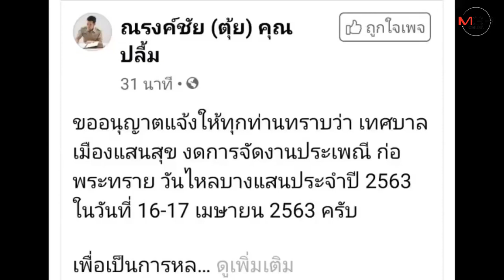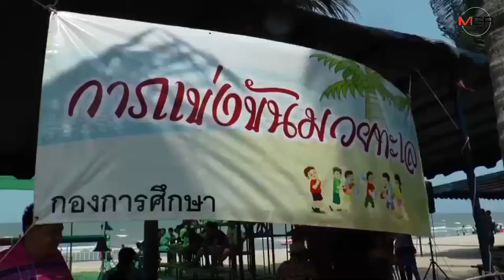พิษโควิด! ทำเมืองพัทยา-แสนสุข เลื่อนจัดพัทยา มิวสิค เฟสติวัล-ไหลบางแสน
ศูนย์ข่าวศรีราชา - เลื่อนจัด 2 งานใหญ่ชลบุรี ฝ! หลังพิษโควิด-19 ยังไม่มีทีท่าสงบทั้ง พัทยา มิวสิค เฟสติวัล ก่อพระทรายวันไหลบางแสน เล่นน้ำสงกรานต์ ด้านสวนนงนุชพัทยา โต้เฟกนิวส์ยันไม่ปิดบริการ พร้อมเปิดตัวโครงการ "ไทยเที่ยวไทย เที่ยวฟรี 1 เดือน" กระตุ้นเศรษฐกิจ